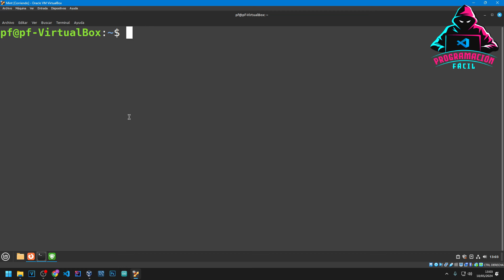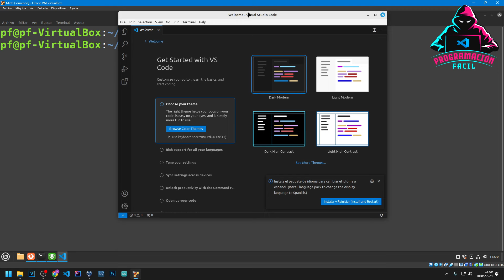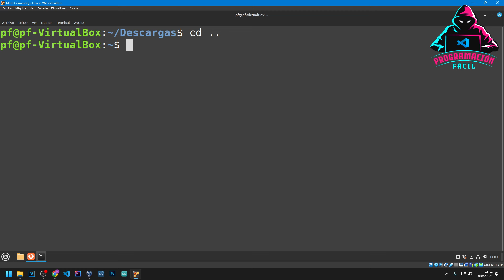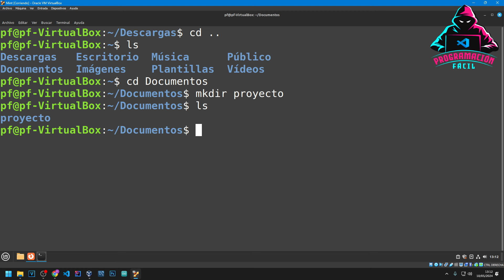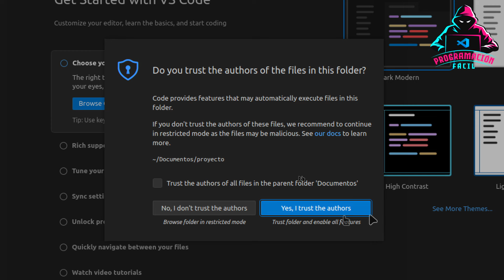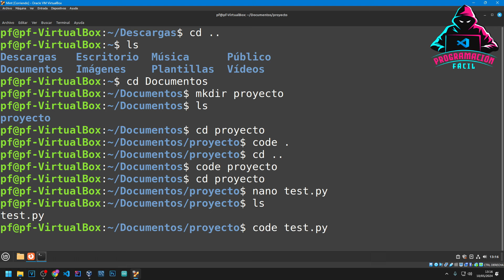[ VISUAL STUDIO CODE ] Descarga e instalación en Linux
00:00 INTRODUCCIÓN
00:14 DESCARGAR VISUAL STUDIO CODE
00:22 INSTALAR VISUAL STUDIO CODE
02:28 EJECUTAR VISUAL STUDIO CODE DESDE LA TERMINAL